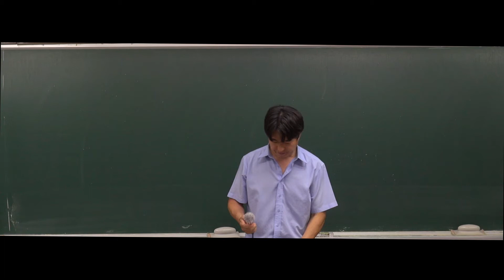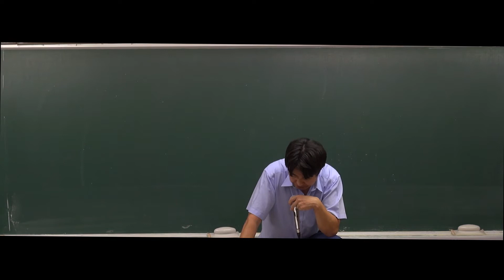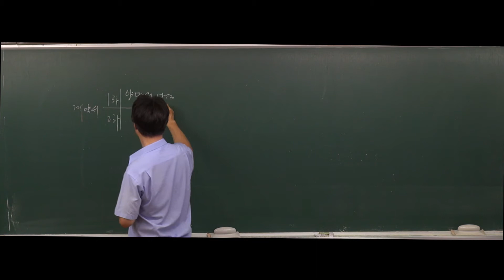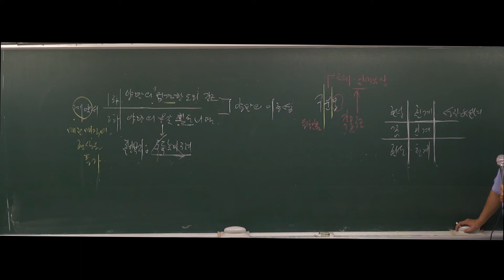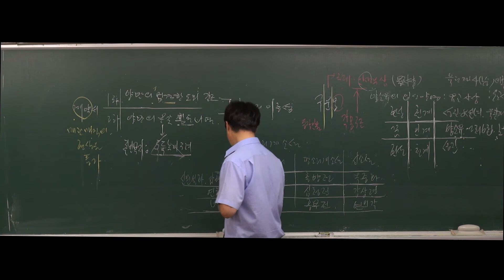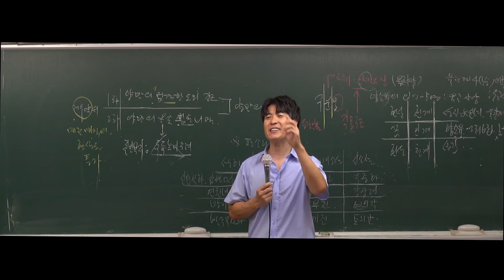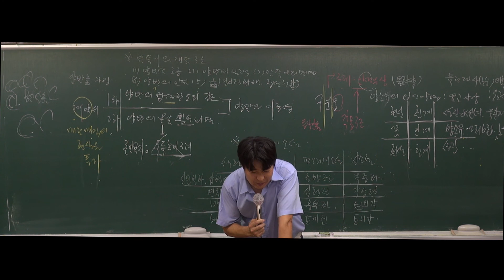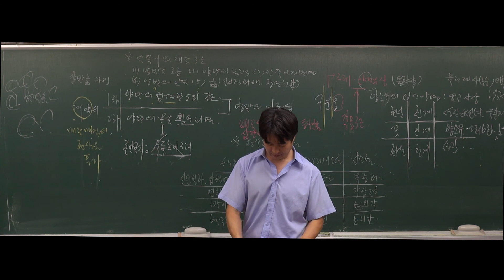[국어] 2020대비 기본 45강 고전소설,수필,판소리,민속극,민요(656p)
★ 교재구매창 - 주소창에 아래 URL을 입력하시면 해당 도서 구매창으로 연결됩니다.

★ 기타 교재 및 세트로 구입을 원하시면 아래 주소를 클릭하세요~